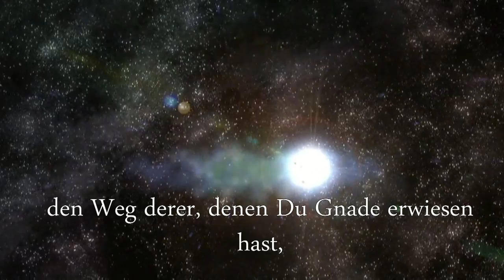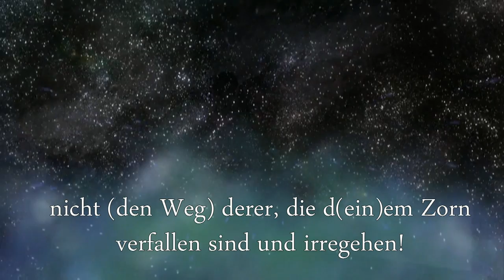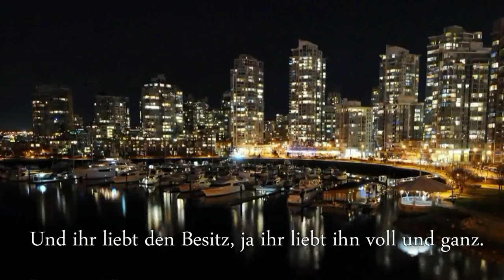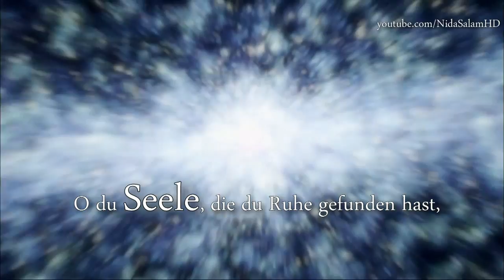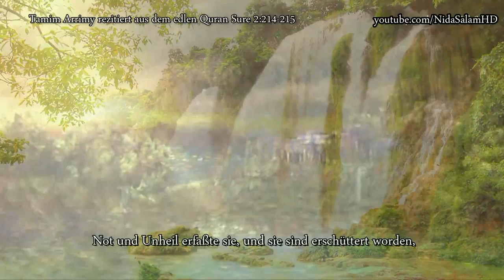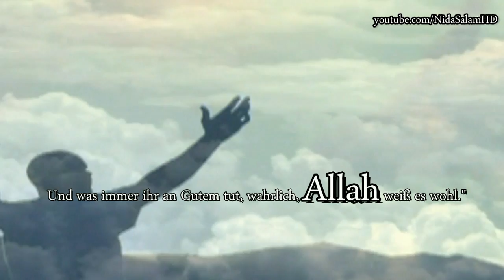ᴴᴰ Abu Aws rezitiert herzergreifend aus dem edlen Qur'an Sure Al-Fatiha (1) , Al-Fajr (89)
Eine literarische Herausforderung: "Bringt etwas wie ihn hervor"
"Der Quran ist das vielleicht  einzige Buch, religiös oder weltlich, das von Millionen Menschen vollständig auswendig gelernt wurde."[[William Graham, Beyond the Written Word, UK: Cambridge University Press, 1993, S.80.]

 Der führende Orientalist Kenneth Cragg bedenkt, dass:

"...dieses Phänomen der Quranischen Rezitation bedeutet, dass der Text in einer ungebrochenen lebendigen Sequenz der Frömmigkeit die Jahrhunderte durchquert hat.  Deshalb kann er weder wie ein antiquarisches Ding behandelt werden, noch aus weit entfernter Vergangenheit wie ein historisches Dokument.  Die Tatsache des Hifdh (Quran auswendig lernen) machte aus dem Quran einen gegenwärtigen Besitz durch den gesamten Verlauf der muslimischen Zeit hindurch und gab ihm eine menschliche Gültigkeit in jeder Generation, die niemals seine Verbannung zu einer bloßen Autorität allein zur Bezugnahme erlaubte."[Kenneth Cragg, The Mind of the Quran, London: George Allen & Unwin, 1973, S.26.]

Zahlreiche nicht-muslimische Gelehrte haben das Thema der Zusammen-stellung und Erhaltung des Quran studiert und seine Authenzität bestätigt.  John Burton stellt am Ende seines stichhaltigen Werkes über die Zusammenstellung des Quran fest, dass der Quran, den wir heute lesen können :..

"...der Text, der zu uns herabgekommen ist, in der Form, die vom Propheten geordnet und angenommen worden ist ... Was wir heute in den Händen halten, ist der Mushaf von Muhammad.[John Burton, The Collection of the Quran, Cambridge: Cambridge University Press, 1977, S.239-40.]

Kenneth Cragg beschreibt die Übermittlung des Quran von der Zeit seiner Offenbarung bis heute als "eine ungebrochene Sequenz der Frömmigkeit."  [Kenneth Cragg, The Mind of the Quran, London: George Allen & Unwin, 1973, S.26.]  Schwally trägt dazu bei:

"Was die unterschiedlichen Teile der Offenbarung betrifft, können wir zufrieden sein, dass ihr Text allgemein exakt übermittelt worden ist, so wie er im Erbe des Propheten vorgefunden wurde."[Schwally, Geschichte des Qorans, Leipzig: Dieterich'sche Verlagsbuchhandlung,1909-38, Vol.2, S.120.]

Die historische Glaubwürdigkeit des Quran wird desweiteren durch die Tatsache bestätigt, dass eine der Kopien, die der Khalif ´Uthman verschickte, noch heute erhalten ist.  Sie liegt im Museum der Stadt Tashkent in Uzbekistan, Zentralasien.[11]  Gemäß dem "Memory of the World Program", UNESCO, einem Zweig der Vereinten Nationen, "handelt es sich um die definitive Version, bekannt als der Mushaf des ´Uthman."[Yusuf Ibrahim al-Nur, Ma' al-Masaahif, Dubai: Dar al-Manar, 1st ed., 1993, S.117; Isma'il Makhdum, Tarikh al-Mushaf al-Uthmani fi Tashqand, Tashkent: Al-Idara al-Diniya, 1971, S.22ff.]
Alles hier lesen:
Erhaltung des Qur'an

Erfand Muhammad den Quran?

Eine unerreichbare HerausforderungDie ungläubigen Mekkaner behaupteten, Muhammad --Ehre und Heil auf ihm- sei der Verfasser des Quran.
Der Verfasser des Quran : Die Worte eines Menschen?